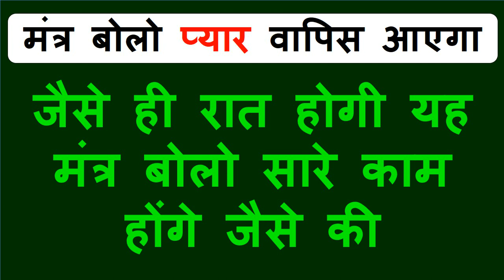रविबार को यह वीडियो देखो प्यार फ़ोन करेगा